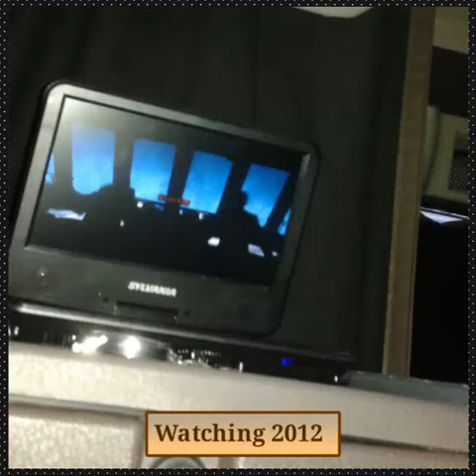Leavin Rancho Cucamonga & headin to Phoenix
Finally got out of Jurupa Valley, bout time!